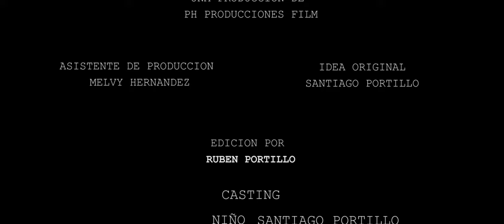Mis Pequeñas Mascotas!! .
Santiaguito nos presentas a sus pequeñas mascotas.

Nuestro equipo y editores:
1. Cámara Sony A6300
2. Gimbal Zhiyun Weebill 2
3. Editores: Adobe Premier y Filmconvert.

Resolución de video: 4k, 24p